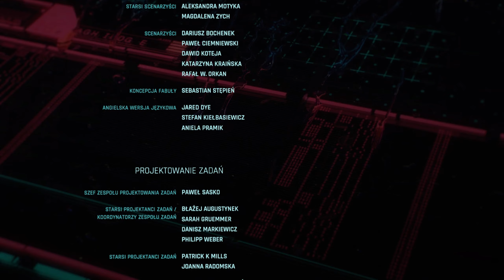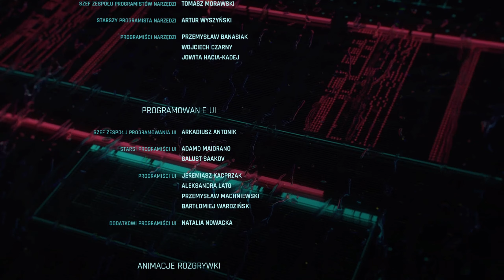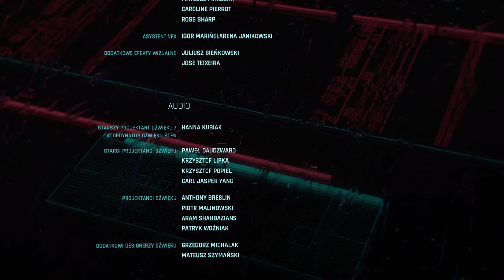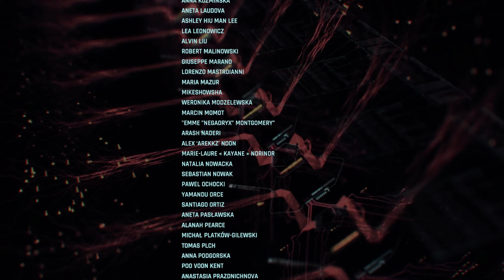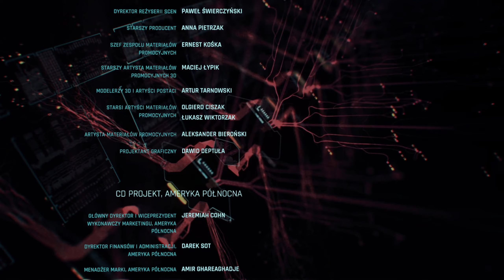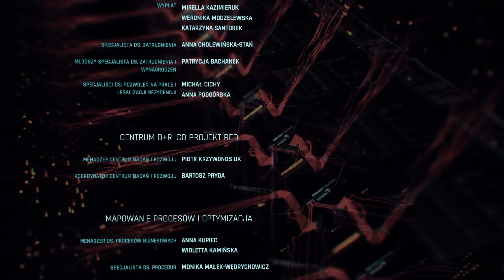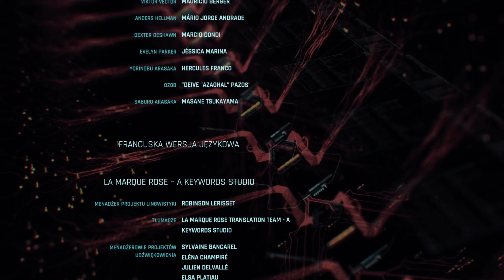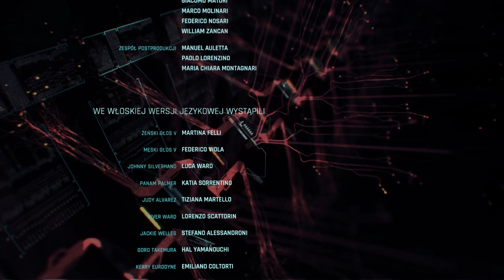Zagrajmy w CYBERPUNK 2077 [#88] KONIEC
➡️Akcja Cyberpunka 2077 toczy się w roku 2077, w fikcyjnej metropolii zwanej Night City położonej na północy kalifornijskiego wybrzeża. Mamy tu do czynienia z dystopijnym retrofuturyzmem rodem z lat 90. XX wieku, w którym zdewastowanym światem rządzą brutalne megakorporacje, a ulice są królestwem gangów i tytułowych cyberpunków – niezależnych buntowników żyjących poza systemem. Ponadto dzięki postępowi technologicznemu ludzie powszechnie modyfikują swoje ciała wszczepami.
Wcielamy się w V, czyli początkującego najemnika (lub najemniczkę) budującego swoją pozycję w surowej rzeczywistości. Pewnego razu, wypełniając jedno ze zleceń, bohater(ka) wchodzi w posiadanie czipu skrywającego sekret nieśmiertelności, który jest obiektem pożądania najpotężniejszych sił cyberpunkowego świata. Protagonistę tworzymy od podstaw, decydując m.in. o płci (co ciekawe, można swobodnie łączyć ze sobą żeńskie i męskie cechy), wyglądzie, czy pochodzeniu postaci (mamy do dyspozycji trzy ścieżki życiorysu – nomada, ulicznika lub korposzczura – które decydują m.in. o tym, gdzie rozpoczniemy zabawę oraz oferują dodatkowe opcje przechodzenia misji). W kreatorze postaci ustalamy też początkowy poziom podstawowych pięciu atrybutów: budowy ciała, refleksu, zdolności technicznych, inteligencji i „cool” (można to przetłumaczyć jako „opanowanie”, ale w grze statystyka odgrywa też rolę podobną do charyzmy).⬅️